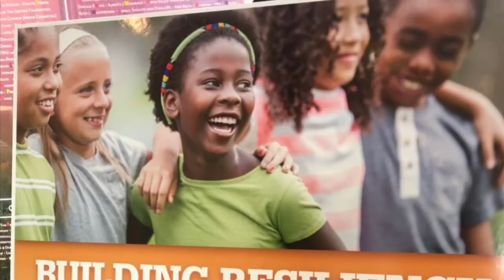Heroes of Dayton: Deborah Feldman heard "do something" and did something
Deborah Feldman was in Dayton Sunday night when crowds chanted at Governor Mike DeWine "DO SOMETHING!" in the wake of a mass shooting that killed nine people earlier that morning. Although the chants were not directed at her, she took it upon herself to step up and listen.